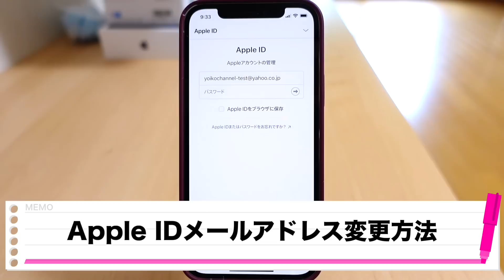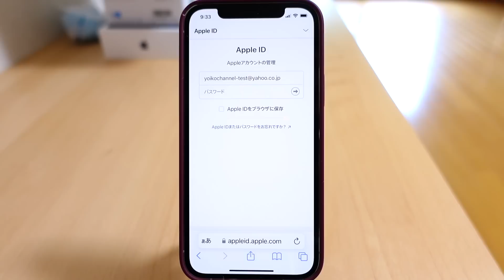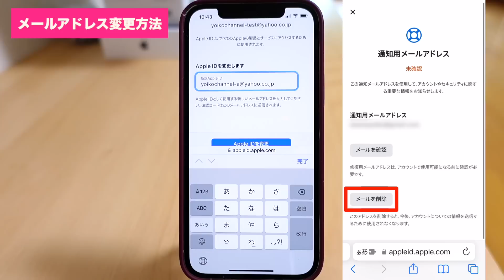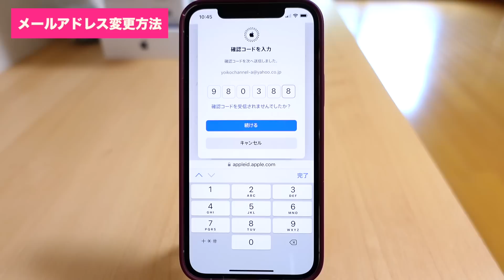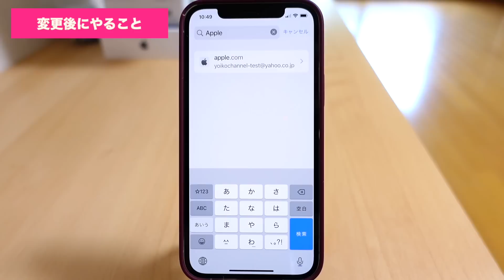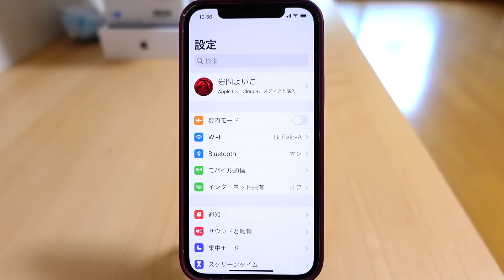【旧バージョン】Apple IDのメールアドレスを変更する方法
2024年最新のやり方はこちら

📝目次
0:00Apple IDのメールアドレスは変更可能
1:24メールアドレス変更方法
3:42変更後にやること
6:33エンディング

▶よいこのLINEスタンプ